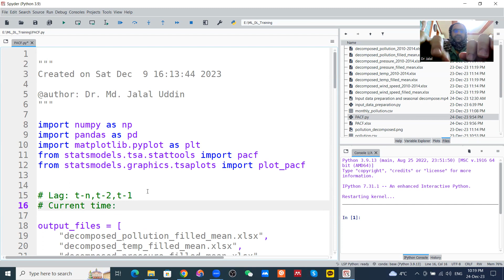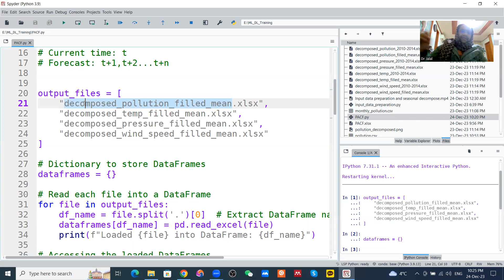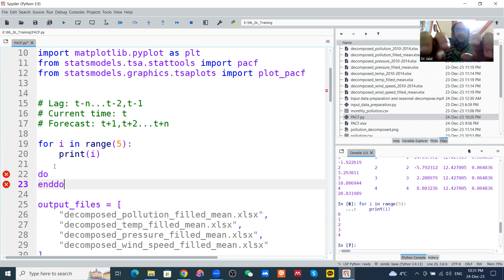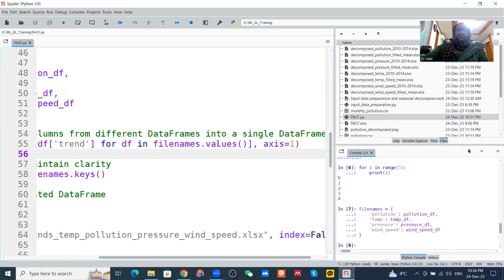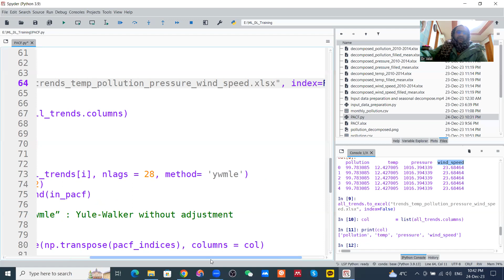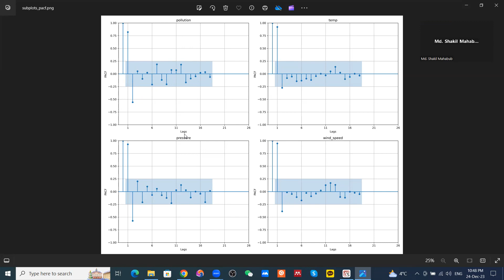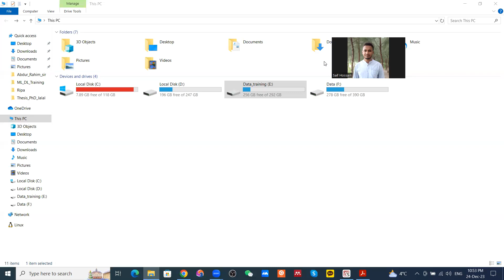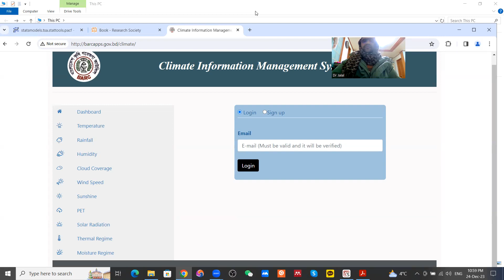Partial Auto-Correlation Functions for Lag Selection in Machine Learning & Deep Learning Models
oin us in this insightful tutorial where we delve into the power of partial auto-correlation functions (PACF) for selecting optimal lag values in machine learning and deep learning models. Understanding how to effectively utilize PACF can significantly enhance the predictive capabilities of your models, especially in time series analysis. We'll walk you through interpreting PACF plots, identifying significant lags, and leveraging this technique to improve the accuracy and efficiency of your predictive models. Whether you're a beginner or an experienced data scientist, this video will equip you with valuable insights into leveraging PACF for better model performance.